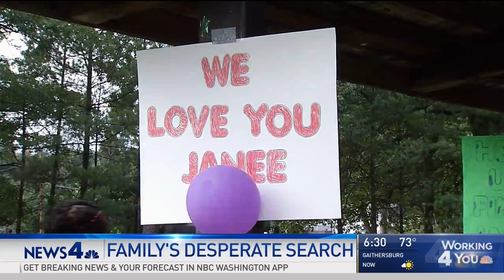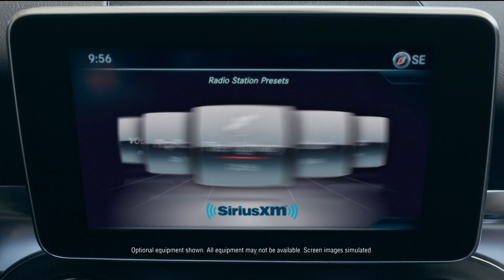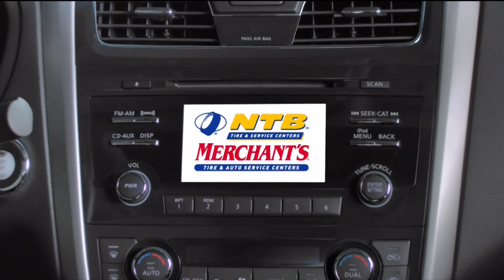WRC HD Weather 20180922 1830